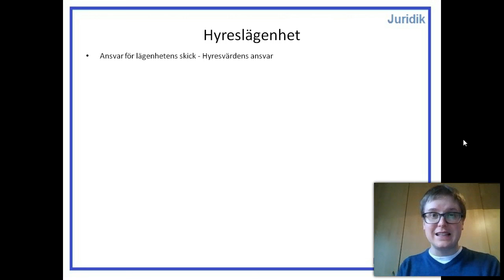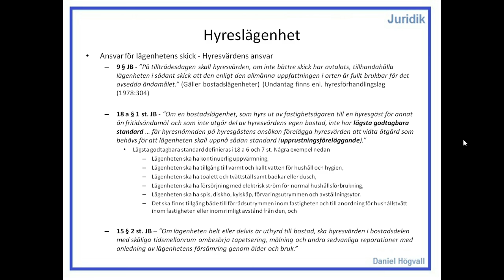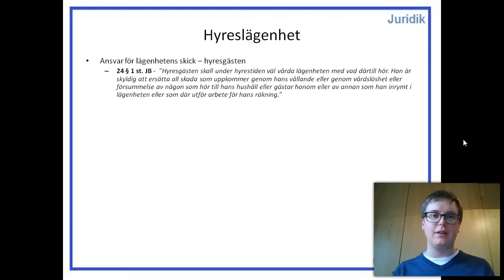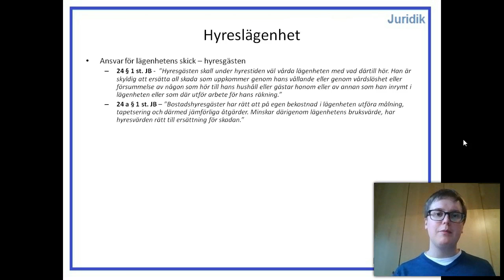Privatjuridik - Lägenhet mest hyresrätt - Del 3 - Hyreslägenhet - Lägenhetens skick